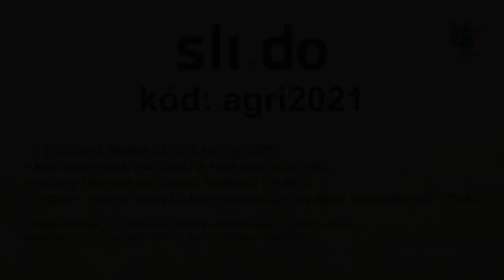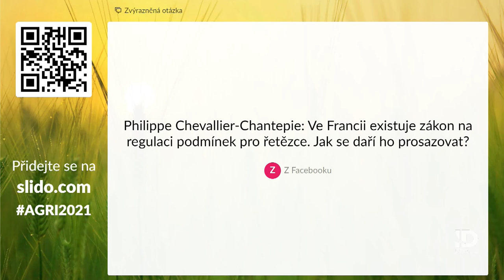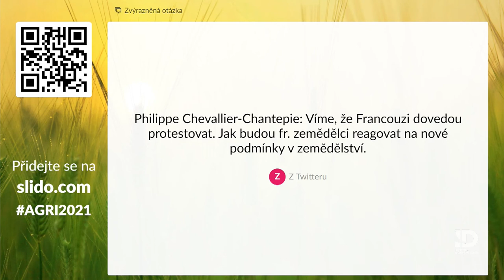Philippe Chevallier-Chantepie - Video conference The Future of European agriculture 2021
Philippe Chevallier-Chantepie, policy adviser on the Committee on Agriculture and Rural Development in the European Parliament - "The Impact The farm to fork strategy can have on French agriculture"